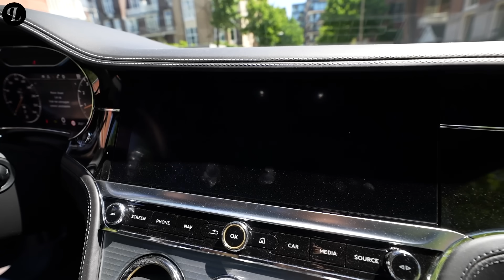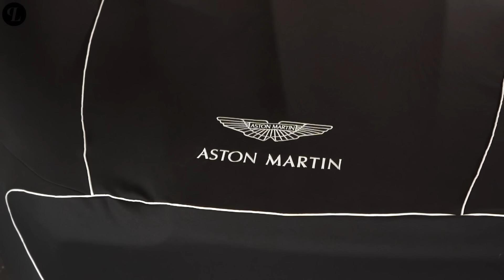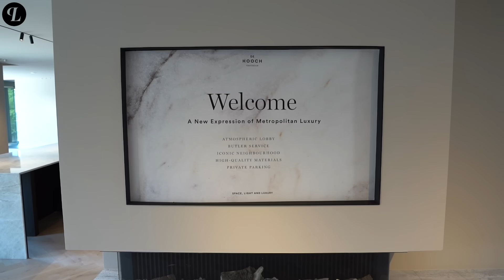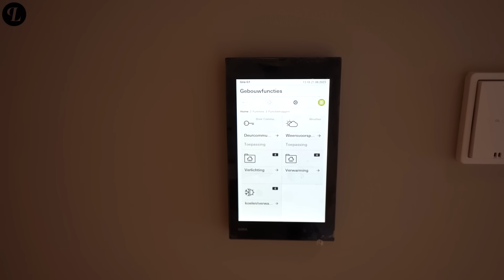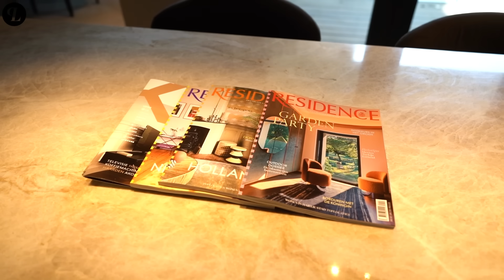DUURSTE APPARTEMENTEN VAN AMSTERDAM OUD ZUID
VANDAAG EEN HOUSETOUR DOOR DE DUURSTE APPARTEMENTEN VAN AMSTERDAM OUD ZUID!

Wil je op de hoogte blijven van alles op gebied van luxe? Volg ons dan ook even op al onze social media ✔

Video door Mart Hartman van Hartman Videoproducties voor Pure Luxe Media & Events.

Interesse in een Pure Luxe video voor jouw product of bedrijf?